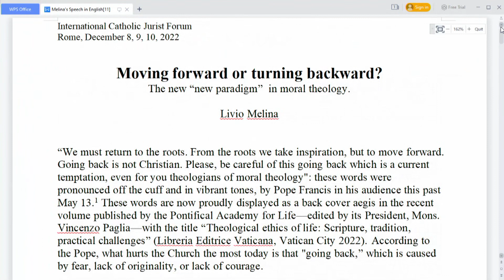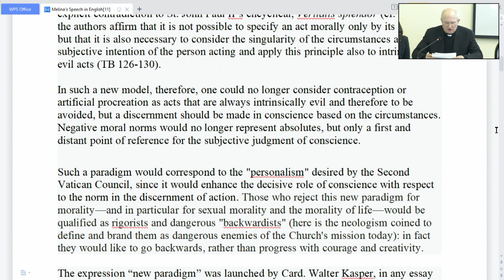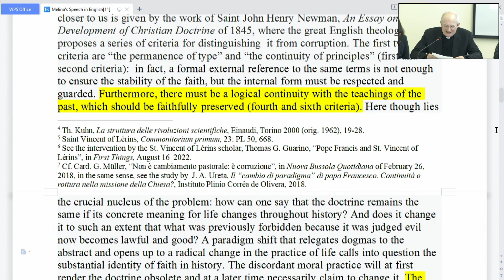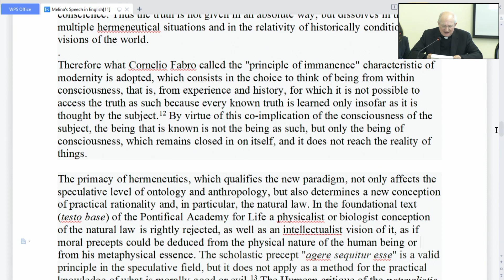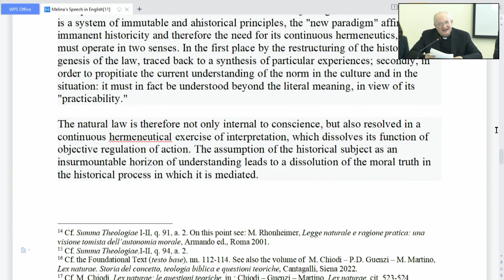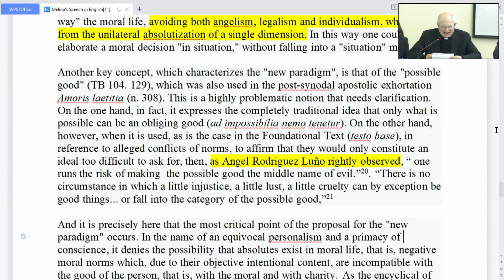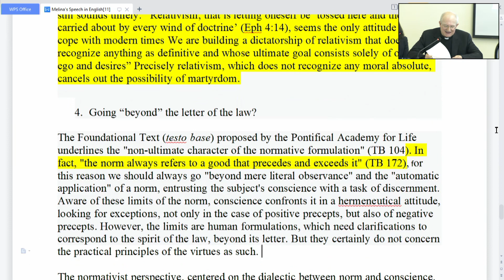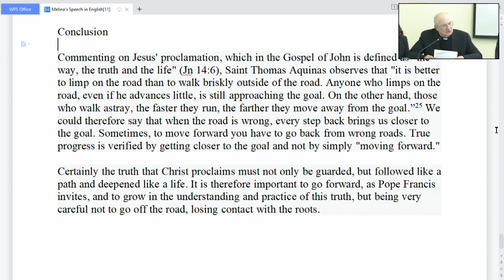Livio Melina: Il "nuovo paradigma" in teologia morale: un passo avanti o indietro?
Relazione di apertura del convegno tenutosi a Roma a dicembre 2022 per rispondere alla Pontificia Accademia per la Vita.

Speaker: Mons. Livio Melina

Lingua: italiano (con inglese visibile sullo sfondo)